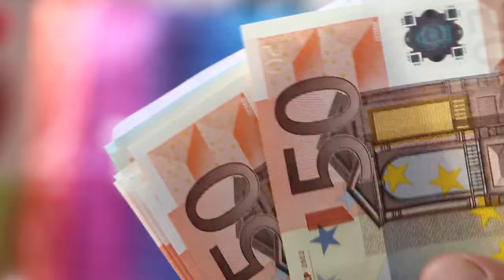💰 FAIRE UN BUDGET PERSONNEL AVEC DES PETITS MOYENS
Comment faire un budget mensuel personnel et faire un budget sans argent.

🚀 Pour accélérer ton parcours 🚀
💡 Séance de coaching particulier ►